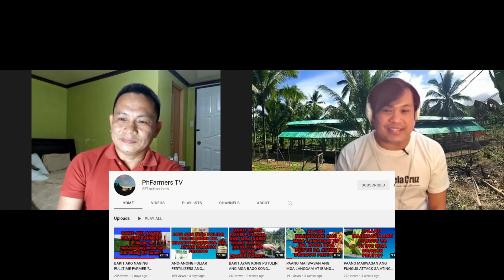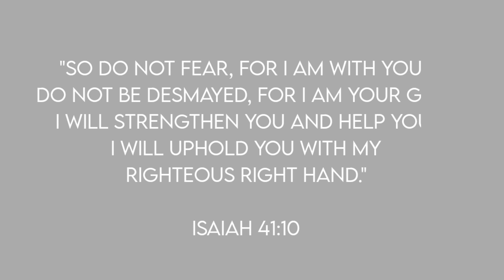PART 2 of 2: Ganito pala ang kita sa Dragon Fruit!!...at Bakit sinasabing mahihirap ang mga Farmer?